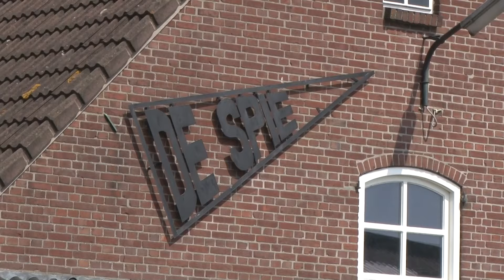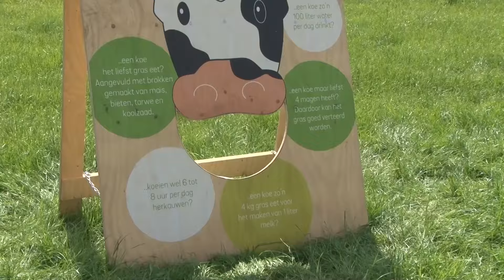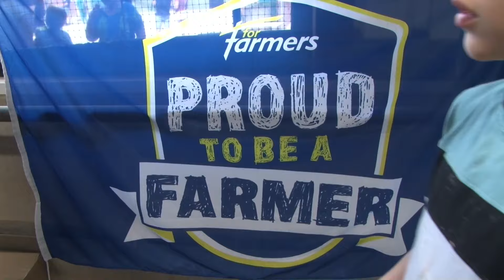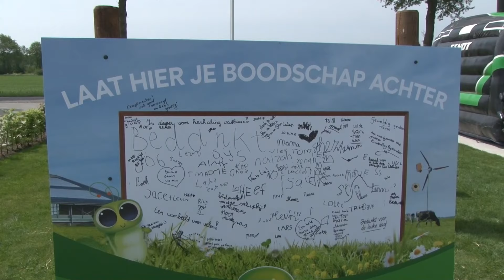Druk bezochte open dag op Boerderij de Spie in Langenboom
Melkveehouder René de Klein in Langenboom had vrijdag 10 mei een open dag op zijn boerderij. Hiermee wilde hij iedereen laten zien wat er zoal bij komt kijken om melk en zuivelproducten op tafel te krijgen. Er was veel belangstelling door zowel jong als oud voor deze open dag.

Ook Wim van Melis van Omroep Land van Cuijk bracht een bezoek aan deze koeienboerderij en maakte dit sfeerverslag.